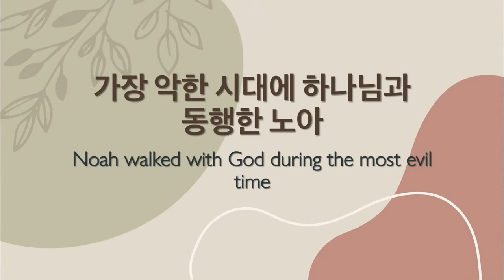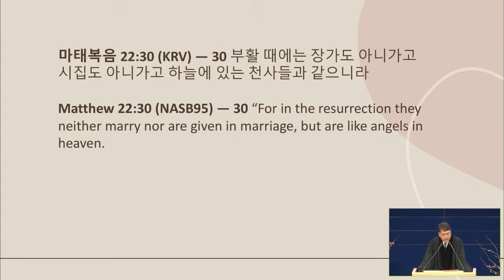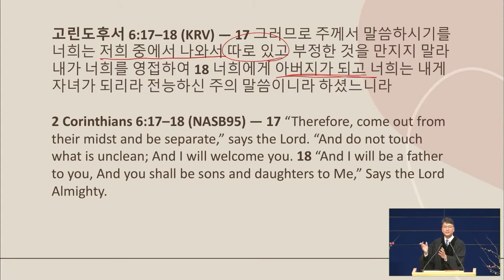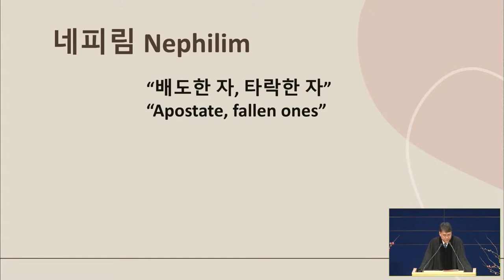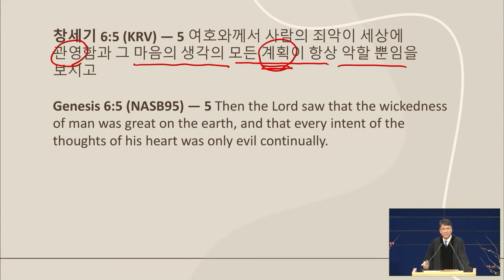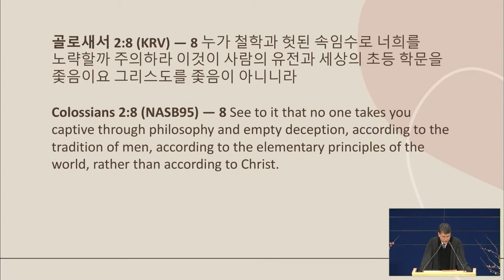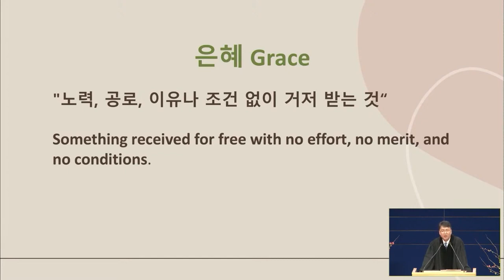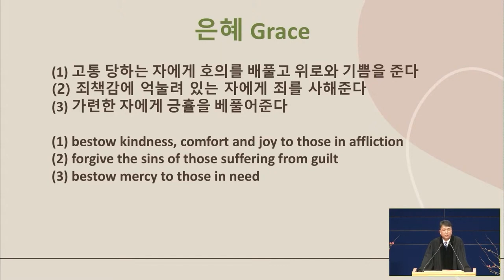最も悪の時代に神と共に歩んだノア | パク･ジョンソ牧師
タイトル: 最も悪の時代に神と共に歩んだノア
聖書: 創世記6:1-9
説教: パク･ジョンソ牧師
2/5/2023